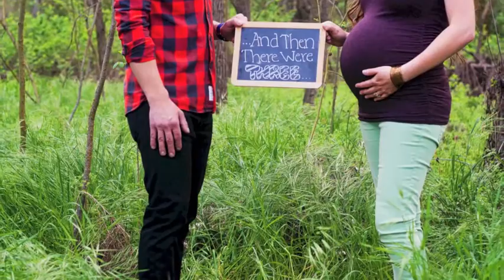Matt, Bree and baby K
Matt, Bree and baby K 1